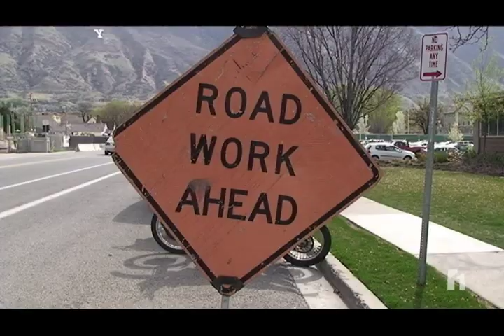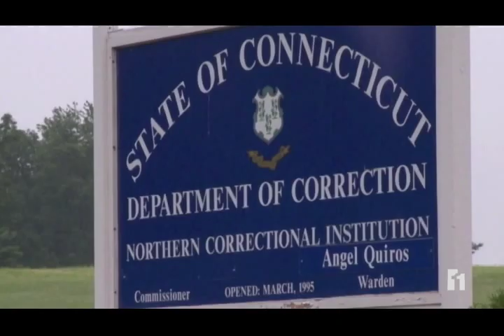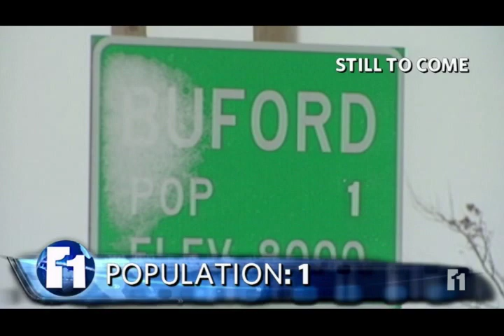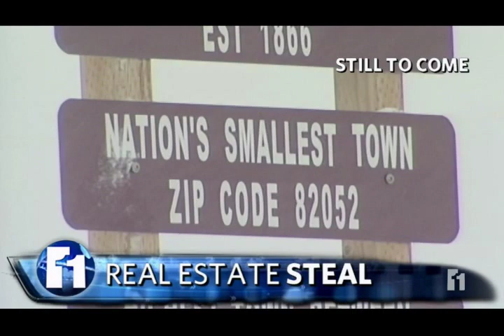BYU ElevenNEWS April 5th, 2012